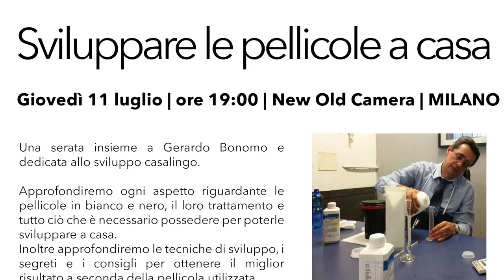NOC-HELLO - F.Bielser e G.Bonomo - L'Argentico è qui!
Appena terminata la serata con Gerardo Bonomo sullo sviluppo delle pellicola a casa, abbiamo approfittato della illustre presenza di Felix Bielser di Punto Foto Group (storico negozio di materiale fotografico milanese) per fare due chiacchere sulla situazione attuale della fotografia analogica, di processi C-41 e E-6 e di tanto altro ancora.
Molto interessante.
Grazie Felix e Gerardo e buona visione a tutti.